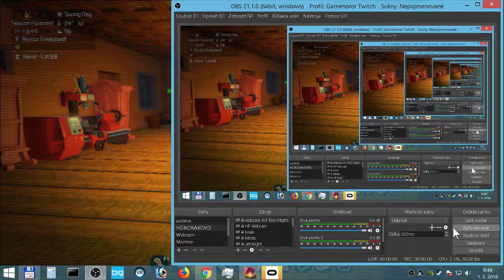PixARK 133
PixARK